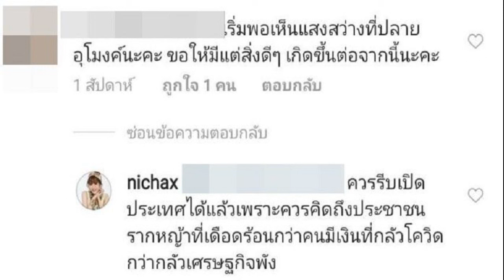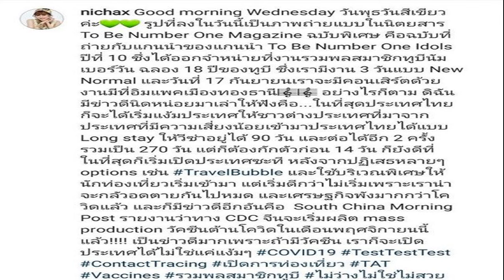ศรราม น้ำเพชร แจงสาเหตุสวมชุดลิเกเข้าเรียนปริญาเอก ยืนยันไม่ใช่คอนเทนต์!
21 ก.ค. 2567
10:21 น.
ศรราม น้ำเพชร แจงสาเหตุสวมชุดลิเกเข้าเรียนปริญาเอก เข้าใจคนมองสร้างกระแส แต่ยืนยันไม่ใช่คอนเทนต์!

กลายเป็นไวรัลหลังเพจเฟซบุ๊กของ มหาวิทยาลัยนอร์ทกรุงเทพ ไดมีการเผยภาพของพระเอกลิเกชื่อดัง แบงค์ ศรราม น้ำเพชร ใส่ชุดลิเกไปเข้าเรียนปริญญาเอก ซึ่งต่อมามีหลายได้เห็นมองว่าเป็นคอนเทนต์เรียกกระแส
ตำนานอีกแล้ว พระเอกดัง เสร็จงานก็รีบมานั่งเรียนปริญญาเอก ทั้งในชุดลิเก
ล่าสุด แบงค์ ศรราม มาร่วมงานครบรอบ 45 ปี นิตยสารแพรว Praew Talk 2024 “The Inspirations” ณ เซ็นทรัลเวิลด์ เจ้าตัวก็ให้สัมภาษณ์ในเรื่องนี้
“อย่างที่มีภาพ แบงค์ ใส่ชุดลิเกไปเรียน คือ แบงค์ ไปเรียนตอนเช้า แล้วก็ไปงานลิเกตอนบ่าย และต้องกลับมาพรีเซนต์ในคลาส เพราะมีอาจารย์พิเศษมาบรรยาย เราขาดไม่ได้ ก็เลยรีบกลับมาถึงมหาวิทยาลัยเกือบ 5 โมงเย็น ก็ขึ้นไปทั้งชุดนั้นเลย แต่มีการแจ้งอาจารย์กับทางมหาวิทยาลัยไว้แล้วครับ ก็เลยเกิดภาพนั้นขึ้นมา
แต่ แบงค์ เข้าใจที่หลายๆ คนอาจจะคิดว่าเป็นคอนเทนต์เรียกกระแส เพราะหลายๆ คนอาจจะไม่รู้ที่มาที่ไปว่าทำไมแบงค์ถึงใส่ชุดลิเก ก็จะบอกว่าถ้าไม่มีงาน แบงค์ ก็ไม่ใส่ชุดลิเกไปเรียนหรอกครับ คือ แบงค์เตรียมใจและเตรียมตัวไว้แล้วครับ คือปริญญาเอกค่อนข้างซีเรียสมากๆ เราก็ต้องทุ่มเต็มที่ เพราะว่าไม่อยากให้ใครมาตั้งข้อสงสัยว่าเราไปเรียนจริงไหม

ยอมรับว่าตื่นเต้นกับว่าที่ด็อกเตอร์มากๆ ครับ 2 ปี 8 เดือน ก็จะเต็มที่ครับ ถามว่าจะใส่ชุดลิเกเข้ารับปริญญาเลยไหม วันแรกคงต้องเป็นชุดครุยก่อนครับ ส่วนอีกวันก็ค่อยเป็นชุดลิเก เพราะ แบงค์ ก็ภาคภูมิใจนะ เราเป็นพระเอกลิเก ทำอาชีพลิเกมาตั้งแต่เด็กจนถึงตอนนี้ จนได้เป็นว่าที่ด็อกเตอร์ ตอนนี้คิวงานไปถึงปี 70 แล้วครับ